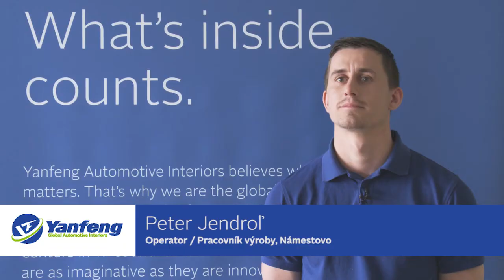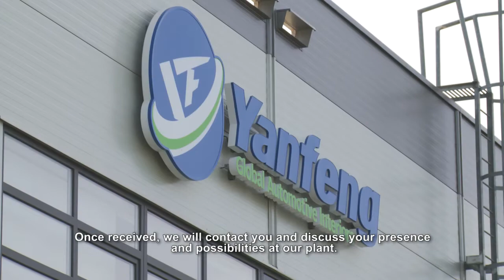Yanfeng Automotive Interiors Namestovo, Slovakia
The Namestovo production plant mainly produces door panels, floor consoles, injection-molded parts and other plastic components. Since 2014, when the new hall was built, the plant has doubled its size, volume of production and number of employees. More than a thousand people now work there. We are offering various positions, from entry-level roles to specialist functions.